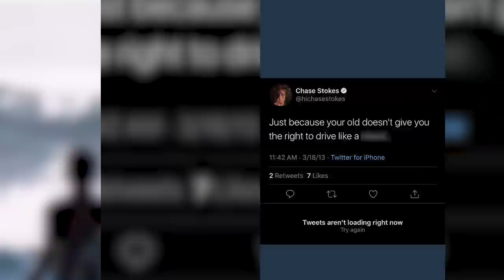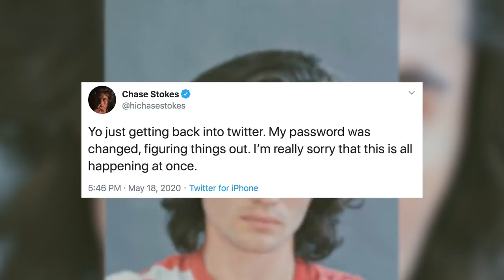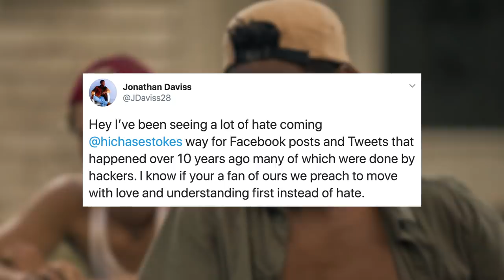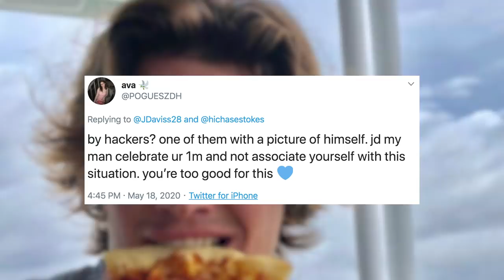'Outer Banks' Star Chase Stokes Does DAMAGE Control After Ugly Tweets Surface!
‘Outer Banks’ star Chase Stokes is the latest celeb to have their old, offensive tweets resurface, so he’s speaking out on the matter, but oddly enough deleted his words soon after publishing to social media.

And I think all celebs might be in need of a friendly reminder that once you post something, even if it was 10 years ago, it lives on the internet forever.